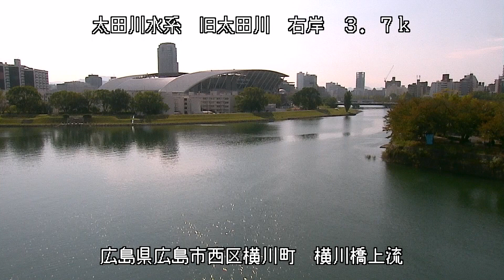旧太田川 太田川水系 広島県広島市西区 横川・旧太田川、天満川の分岐点 ライブカメラ (2023/10/15) 定点観測 Ota River Live Camera